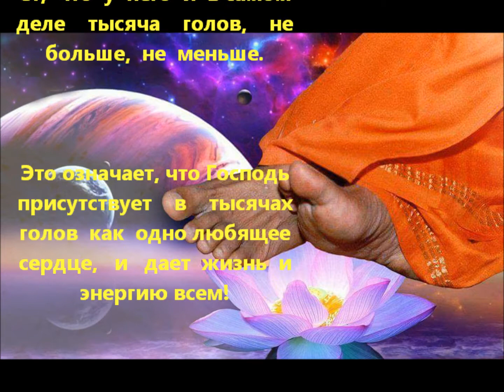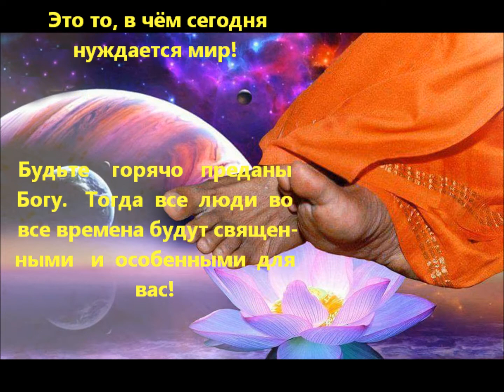Мысль дня из Ашрама, воскресенье, 05/11/2017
Встреча с духовными искателями и близкими по духу - это редкая удача. Каждый из вас - это Храм Бога, обитающего в вашем сердце, знаете вы об этом или нет. Господь описан в писаниях Пуруша Сукта, как «тысячаголовый». Это не значит, что у Негои в самом деле тысяча голов и не больше, не меньше. Это означает, что Господь присутствует в тысячах головах, как одно любящее сердце, даруя всем жизнь и энергию! Никто из вас не должен считать себя отдельным от других; все вы связаны одной и той же жизненной силой, той же "кровью", которая течет через бесчисленные тела. Это драгоценное послание, совершенно особое учение о Вечной Религии (Санатана Дхарме), о которой большинство из вас, к сожалению, забыло. Это то, что необходимо миру сегодня! Страстно любите Бога! Тогда все люди всегда будут святы и особенны для вас! (Божественная беседа, 18 февраля 1966 года)

- БАБА